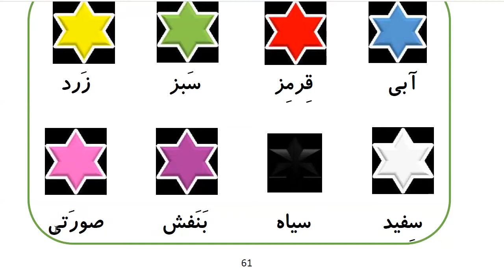Learn to Speak Persian FAST: For Beginners - Lesson 4 - Family - Part 6